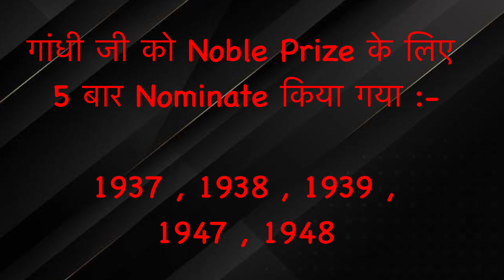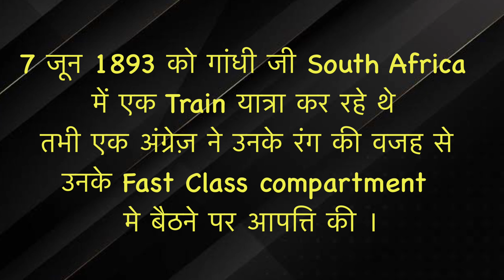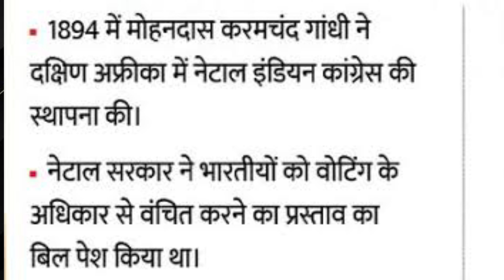Unknown fact of Mahatma Gandhi | गांधी जी से जुडी कुछ रोचक बातें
महात्मा गांधी के बारे में 10 रोचक बातें

1. गांधी जी की मातृ-भाषा गुजराती थी।
2. गांधी जी ने अल्फ्रेड हाई स्कूल, राजकोट से पढ़ाई की थी।
3. गांधी जी का जन्मदिन 2 अक्टूबर अंतरराष्ट्रीय अंहिसा दिवस के रूप मे विश्वभर में मनाया जाता है।
4. वह अपने माता-पिता के सबसे छोटी संतान थे उनके दो भाई और एक बहन थी।
5. गांधी जी के पिता धार्मिक रूप से हिंदू तथा जाति से मोध बनिया थे।
6. माधव देसाई, गांधी जी के निजी सचिव थे।
7. गांधी जी की हत्या बिरला भवन के बगीचे में हुई थी।
8. गांधी जी और प्रसिध्द लेखक लियो टोलस्टोय के बीच लगातार पत्र व्यवहार होता था।
9. गांधी जी ने दक्षिण अफ्रीका के सत्याग्रह संघर्ष के दोरान, जोहांसबर्ग से 21 मील दूर एक 1100 एकड़ की छोटी सी कालोनी, टॉलस्टॉय फार्म स्थापित की थी।

गांधी जी का जन्म शुक्रवार को हुआ था, भारत को स्वतंत्रता शुक्रवार को ही मिली थी तथा गांधी जी की हत्या भी शुक्रवार को ही हुई थी।

नीलामी में महात्मा गांधी का चश्मा 2 करोड़ 55 लाख रुपए में बिका

~Doubt Classes ~Weekly Worksheets